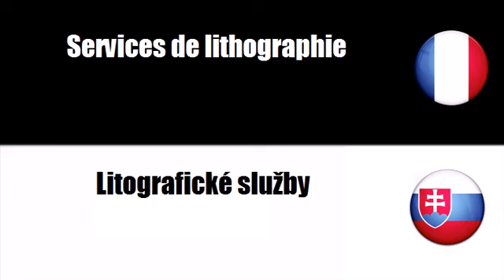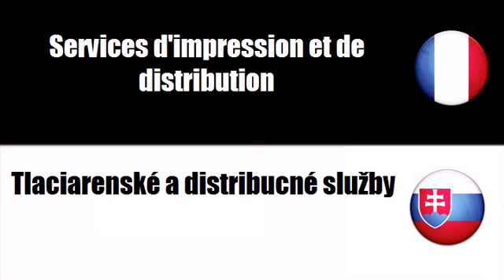Francúzsky slovník # Téma = Tlaciarenské služby